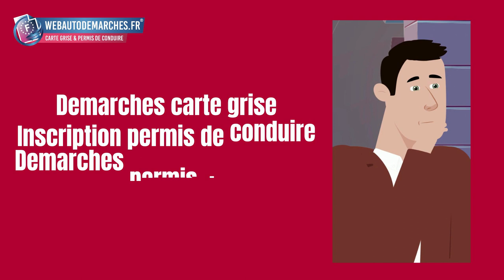WEB AUTO DEMARCHES